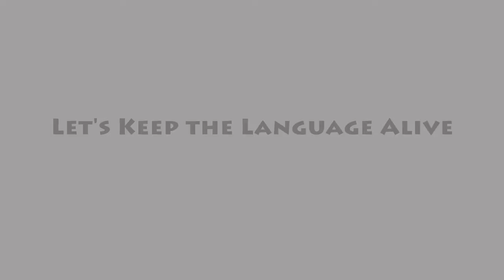Toddler Speaking Yorùbá.. a Conversation with Mom|| too Cute... Might Melt your Heart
This video might just melt your heart.  It's the result of continuous engagement.  Don't give up on teaching your children your native languages. Thank you for your support:}

We appreciate all the support, and hope that we can all continue on our journey to raising identity-aware children.

Let's keep the language alive: